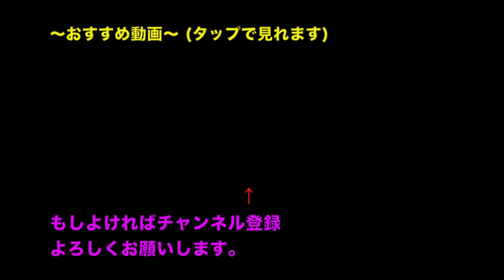【罰ゲーム付き】音ゲーマーガチホッケーバトル！